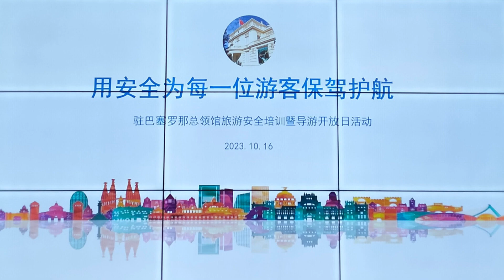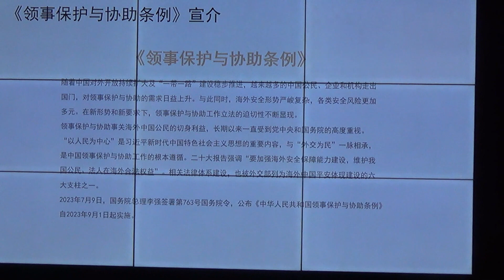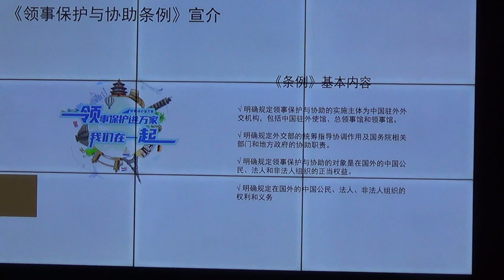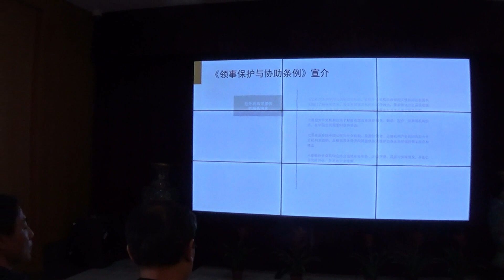驻巴塞罗那总领馆举办旅游安全培训暨导游开放日活动